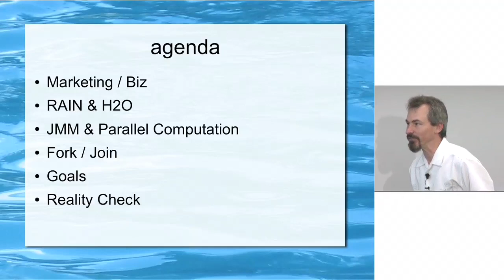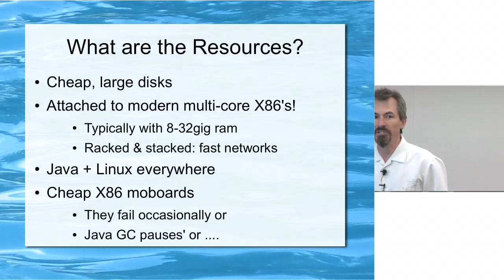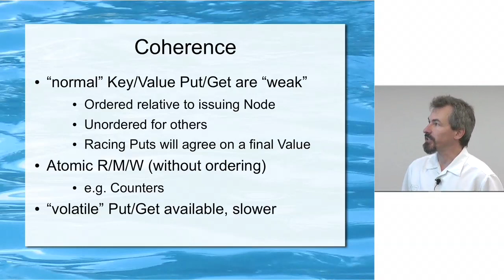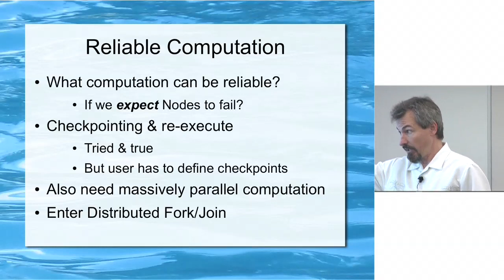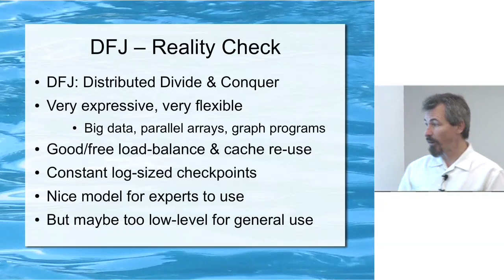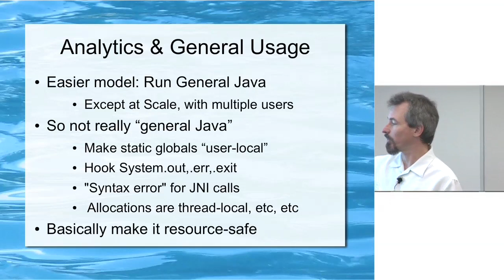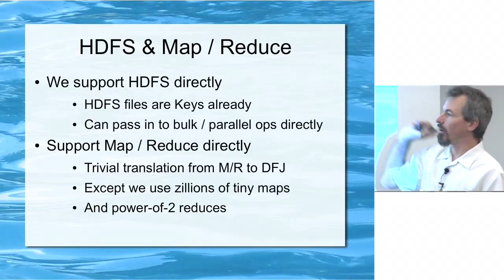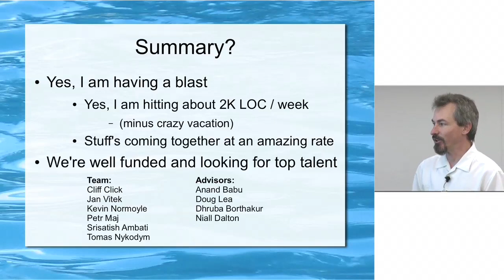Big Data, Small Computers with Cliff Click